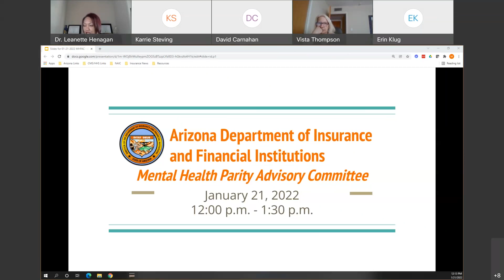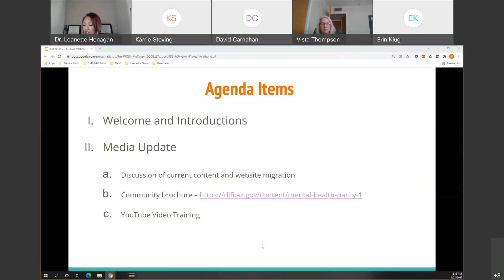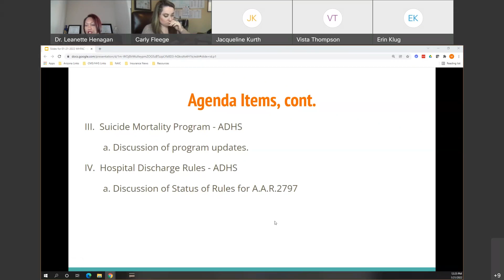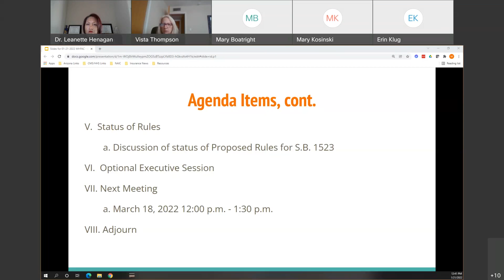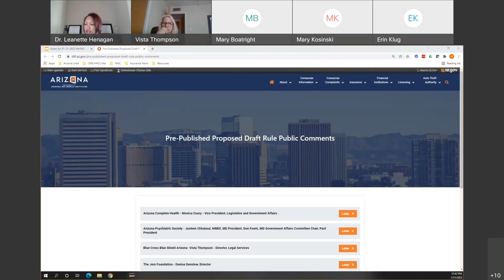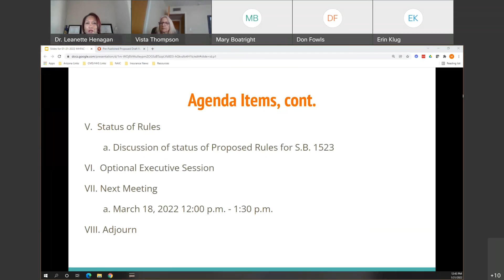Mental Health Parity Advisory Committee January 21 2022